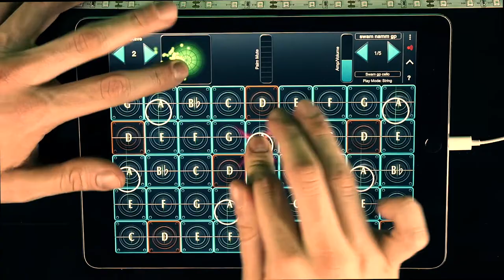Gerald Peter Demos the GeoCello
GeoShred 5 with beautifully inspired physically modeled instruments, including GeoViolin, GeoFlute, GeoTenorSax, GeoCello, GeoClarinet, and GeoOboe, all powered by Audio Modeling's SWAM technology. These instruments are available as In-App-Purchases (IAPs), for $14.99USD**

**Note that Apple sets the local territory price for IAPs , and may add additional local charges.

Gerald Peter